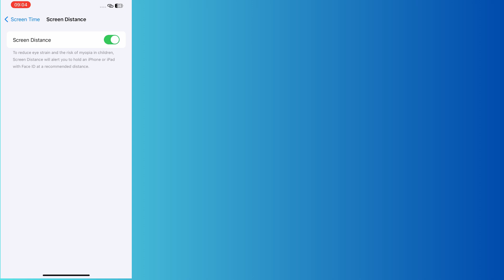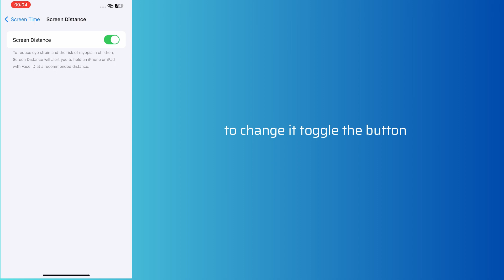How to turn on/off Screen Distance on iPhone 15/iPhone 15 Pro Max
In this video, you will learn how to turn on/off Screen Distance on iPhone 15/iPhone 15 Pro Max.